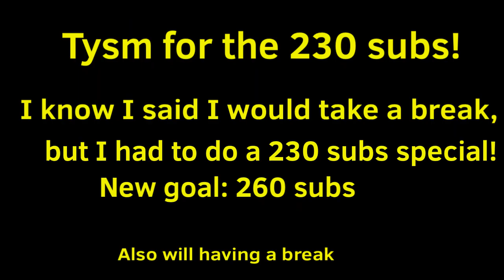230 Subs Special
This happened twice lol